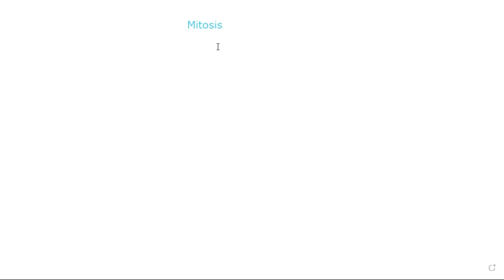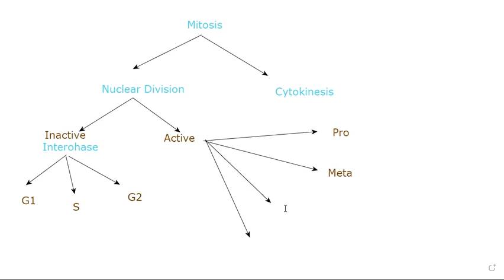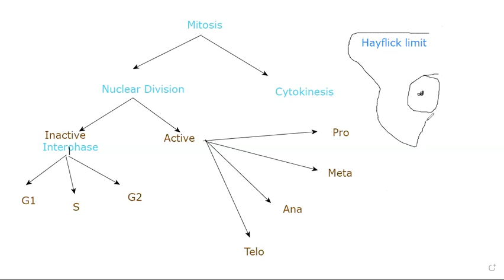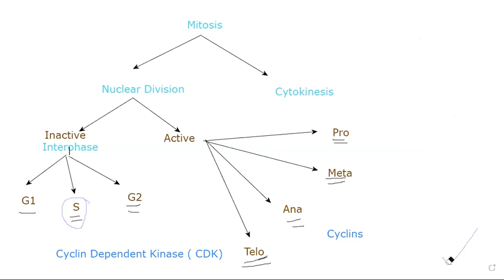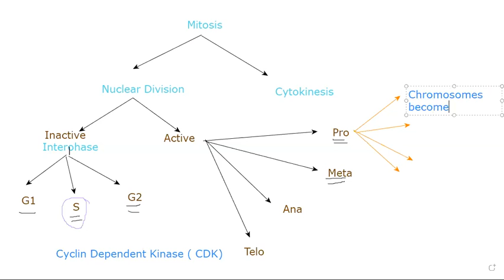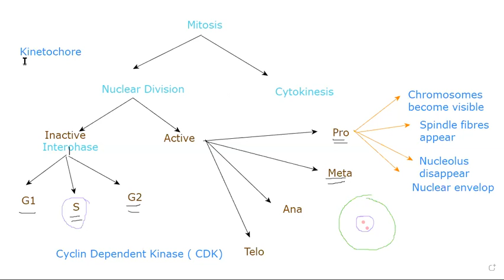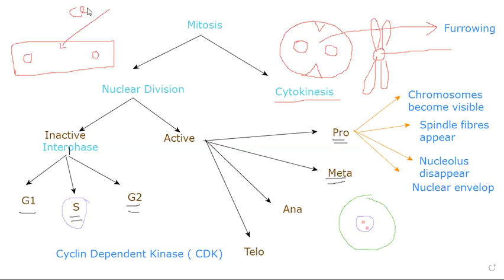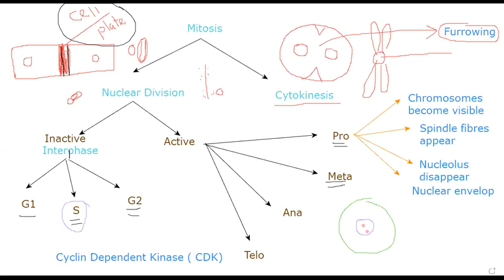Mitosis AP AS Biology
Mitosis- AS Biology / AP Biology